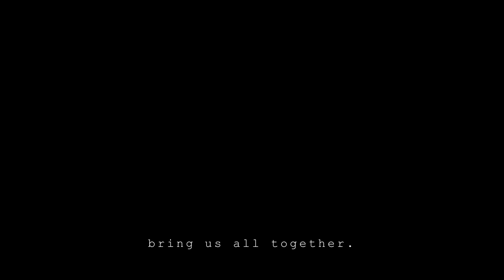Who is Sydney (Who is Sydney comp)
This film is a shortlisted entry to the University of Sydney’s Who is Sydney? student film competition for S1, 2019.

Credits:
Xiaoye Xu - Director, producer, Actress
Katherine Wang - Director, Producer, Actress